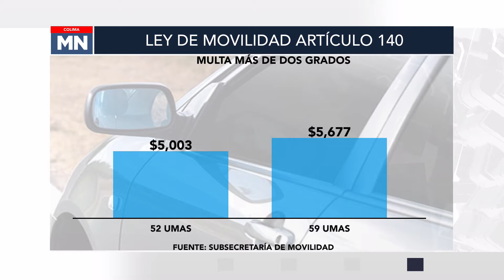📝 ⚠️ 🚙 Multa por cristales polarizados más de 2 grados alcanza $5,600